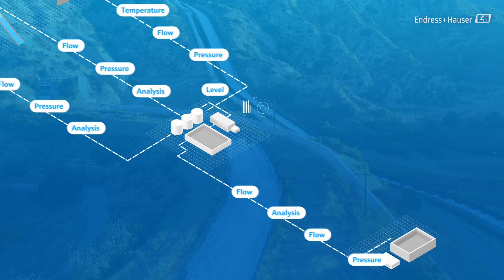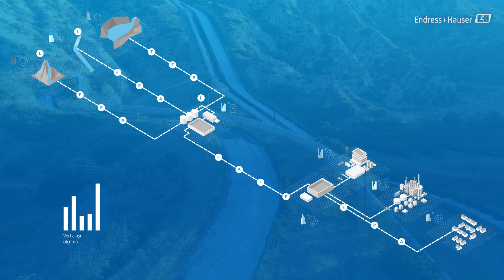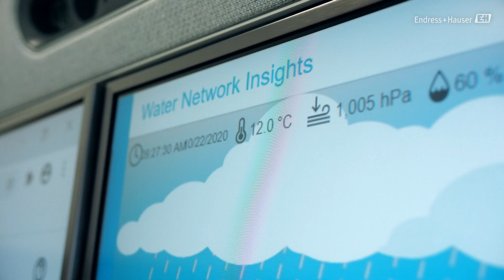"Netilion Water Network Insights" izleme çözümü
Netilion Water Network Insights, tüm verileri tek bir tıkla sunar!
Bulut tabanlı izleme çözümü, maliyetli saha çalışması, örnekleme veya sızıntı arama ihtiyacını ortadan kaldırır.

Tüm ölçüm noktaları, değerler ve sistem bildirimleri doğrudan ekranınızda görüntülenir. Prosesiniz nasıl görünürse görünsün, tamamen size özel bir çözüm sunar.